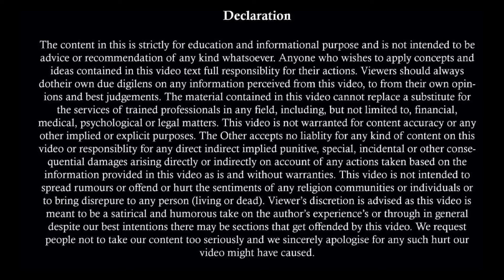How To Save From Monetary Claims Of Wife | Stop Wife Maintenance | Win 125 CrPC Maintenance Case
498(A) हो जाने पर क्या करे | 498(A) F.I.R. | What To Do In 498 (A)? | 498(A) में ज़रुरी बाते | 498(A)

498 A केस से सरकारी नौकरी पर क्या असर पड़ता है । Effect Of False Cases On Govt. Job | Govt. job

Team,
Kanooni Soch

single vs. relationship